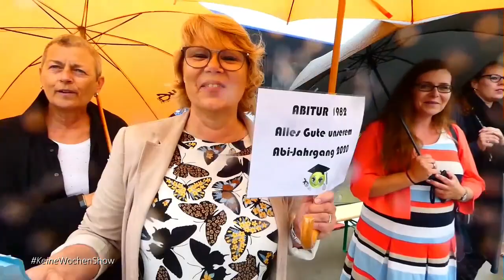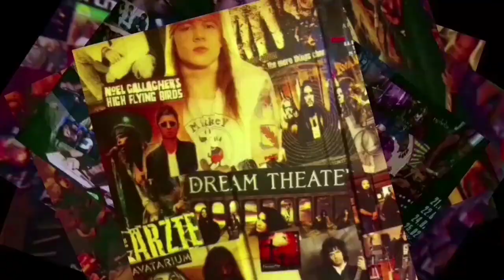KeineWochenShow #182 - Auto-Abi 2020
Sonntag, 28. Juni 2020 - Inhalt:

Coronavirus - Hotspots bei Tönnies, in Berlin und anderswo | 1:13
Oranienburg: LHG-Auto-Abi2020 | 6:15
NightOfLight in Oranienburg, Kremmen, Marwitz | 17:11
Biertest: Spalter Nr.1 (Spalt) | 20:06
Promi-Geburtstage der Woche | 22:17
Motzki ist tot | 24.42
CD-Tipp: Testament - Titans of Creation | 25:01
Krawalle in Stuttgart | 26:44